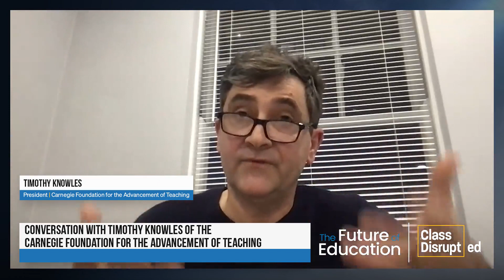How America’s Oldest Nonprofit Aims to Drive the Future of Education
Timothy Knowles, President of the Carnegie Foundation for the Advancement of Teaching, joins Diane and Michael to discuss how this historic foundation looks to drive the future of American education. On K–12, they discuss why Carnegie has partnered with ETS and why they are seeking to assess a broader array of skills—not just focus on the standards that are already assessed. They also dive into Carnegie’s push to undo the Carnegie Unit and move toward a competency-based system. Knowles also shares details on the Foundation’s efforts to prioritize social and economic mobility in higher ed by changing how they classify colleges and universities.